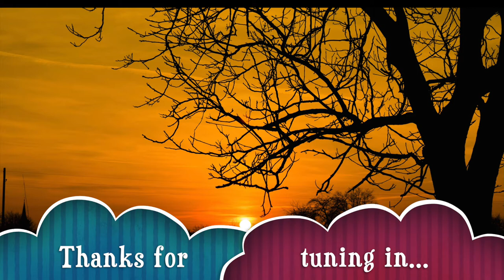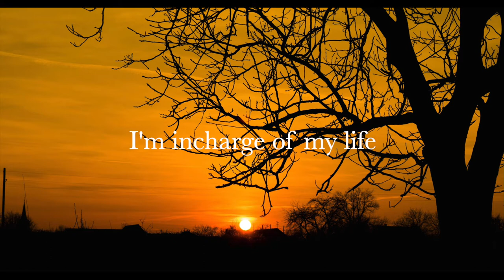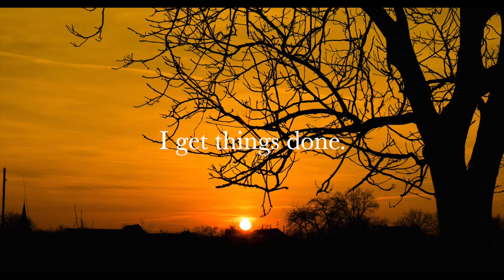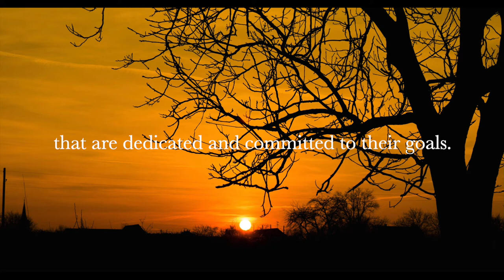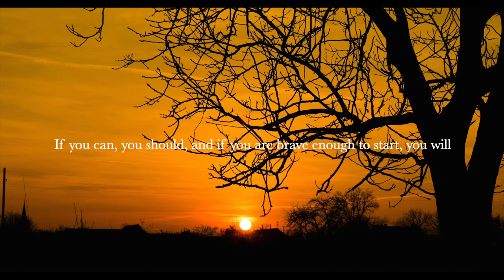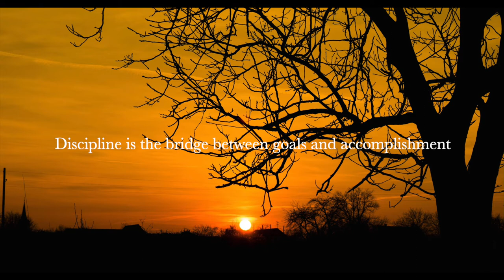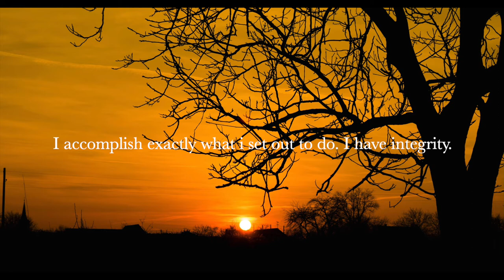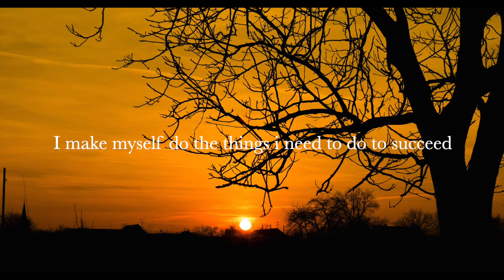1 Hour Relaxing Music, Stress Relief Music, Sleep Music, Peaceful Music,Yoga, Meditation, Spa, Zen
Enjoy 1 Hour Relaxing Music, Stress Relief Music, Sleep Music, Peaceful Music,Yoga, Meditation, Spa, Zen music as a way to rejuvenate your body mind and soul.

It can be used for sleep music and meditation music purposes as well. When we listen to relaxing music or any relaxation music in general we focus on mind peace . Later on i will break down a few other types of genre that can help as well and you can find them right here on Monketo Meditation Music channel.

For students looking for study music that helps studying better or focus on study with meditation. Study music such as ocean waves featuring soothing relaxation and calming music that actually calms a person .On the other side for fitness enthusiasts that are looking for good yoga music to relax and achieve inner peace via any sort of calm and relaxing music video on YouTube. 1 hour meditation music is good example of how an Instrumental music made with Piano.

Relaxing music

Listening to Relaxing music after work for relaxing the mind and body is crucial. A good Relaxation music playlist should be made featuring Soothing music for taking the mental and body stress away from body. Providing Stress relief music to the ears can provide relaxing experience to the mind as Calm music slows down the time taking you towards your happy place. Thanks to Calming music you get Soothing relaxation throughout the evening to help you stay Calm and Relaxing .  Day to day life involves a great craving to Relax while listening to Relax music genre. An evergreen choice of daily meditating individuals involves Relaxing music with ocean- waves.

Healing music

A lot of individuals are facing depression and anxiety for that listening to a good healing Music is a good habit to form. As Zen music has a lot of power when it comes to brain rewiring to overcome sadness and depression with Healing music. It is different from one person to another when it comes to listening to music that heals soul of a person. So it is best to form a healing music playlist and then analyze what works best for you.

Sleep music

As we are surrounded by screens and technology with all the blue light coming in a good sleep is always a dream. In order to get good Sleep with Sleep music, a habit of listening to sleep music must be opted for. Due to the fact that Sleeping Music provides mental relaxation that eases the body stress and tension via Music for sleeping. Youtube is filled with Music to help sleep better, as doctors normally recommend a good sleep routine of 8 hours a day. Top tips to sleep better with music is to form a sleep music playlist featuring your favorite tunes and melodies to sleep better.

Study music

Listening to Study music helps concentrating on what is important when studying for classes or exams. As Study music normally involves in peaceful tunes and melodies that cancels out all the worldly distractions that effect your concentration. An effective Music for studying is the one that best helps to stay focus while studying.

Piano music

Latest Piano music melodies and instrumentals are resulting more in demand as Relaxing piano music primarily focuses on notes that deliver peace and calmness in listeners environment. Looking at the youtube trends of  Piano melodies and tunes with respect to peace and relaxation music genre. It is obvious that Calm piano music plays a vital role at delivering relaxing environment. Soft piano music comes in many forms and song durations suiting every listener requirements. Beautiful piano music really brings out the good vibes even in dullest moments of life. Another must thing to do is listen to Guitar music as it is always great to hear such Instrumental  music

Ambient music

While ambient music continues to be part of peaceful and calming melodies on YouTube. Ambient sounds are becoming a frequently searched video on YouTube as ambient space music brings the evenings to a pleasant environment. Within that you would notice hints of Ambient Rain sounds as well as Nature sounds such as Ocean sounds. The peaceful Ocean wave sounds mixed with Gentle rain sounds really hit the spot as Ocean waves tide after tide hit the rhythm.

Thanks for tuning in to our beautiful Calm and Peace music! I would love to get feedback.

Have a wonderful day or a wonderful evening! Enjoy!

►- Coming soon!